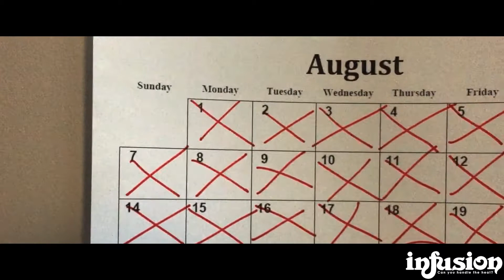Broad Street Baadshahz @ Infusion 2015